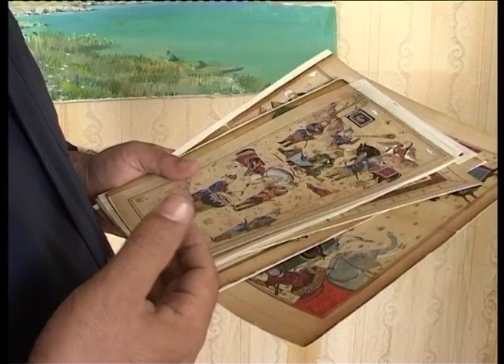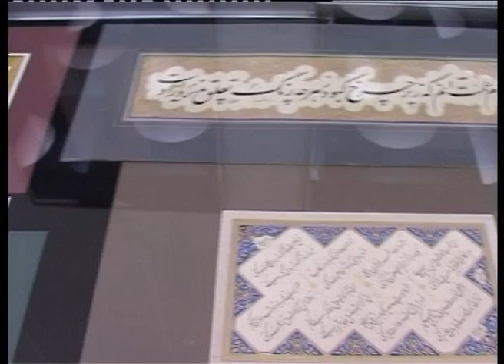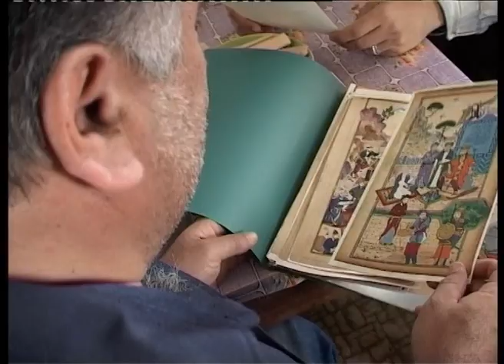Uzbek miniature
Mini documentary about the cultural heritage of Uzbekistan - Uzbek miniature.

Özbekistan'ın kültürel mirası hakkındaki mini belgesel filmi - Özbek minyatürü.

Мини документальный фильм о культурном наследии Узбекистана - узбекской миниатюре.